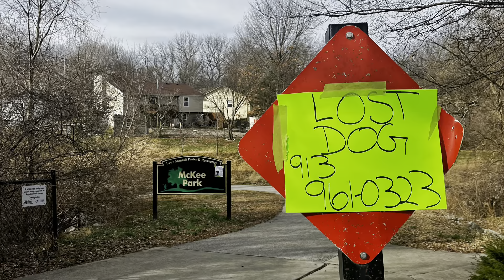The Last Day of 2021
Arrivederci 2021, kids ...